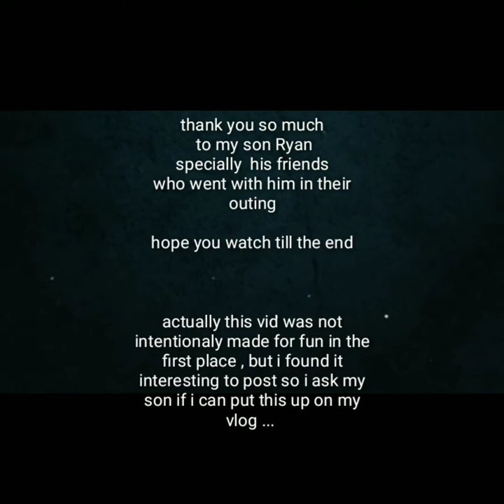TANGADAN FALLS 2019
This vidz was not intended for entertainment used in the first place but for memories to keep.
But after watching my son videos and saw some scenes that get my attention i ask my son if i could put it up on my vlog and made this vlog possible for my first ever vlog for 2019 guys.
Hope you watch till the end.